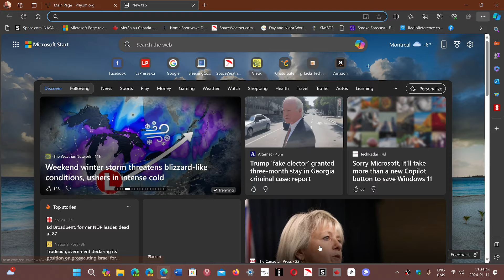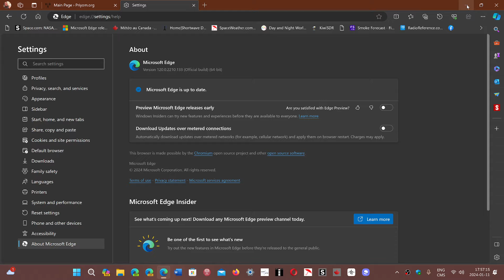Microsoft EDGE weekly Chromium security fix has arrived for 1 high severity vulnerability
EDGE has received the security updates for the week